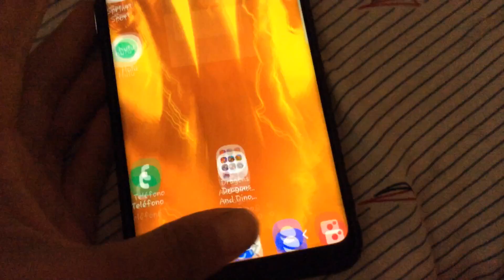Follow me on sketch and add me in roblox if you want to...